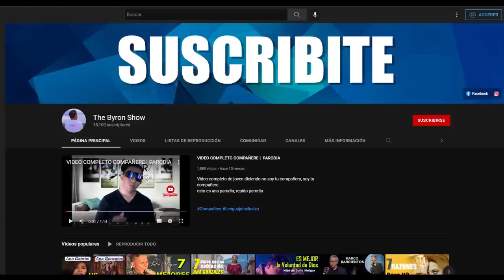María Mercedes la Chapina Actriz en el mundo de Marvel (Wacanda Forever)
Breve historia y trayectoria de María Mercedes la Chapina Actriz en el mundo de Marvel  con la pelicula de BLACK PANTER (WACANDA FOREVER)